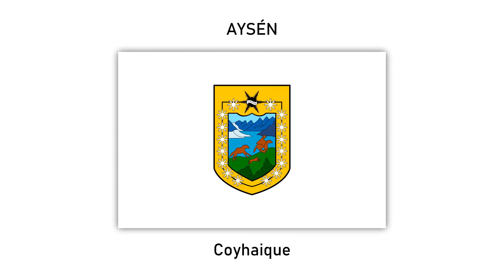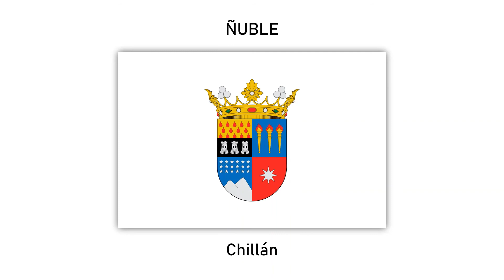Flags | CHILE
Chile is administratively divided into 16 Regions, 56 Provinces, and 346 Communes. Let's look at the flags of these 16 Regions.

01. ANTOFAGASTA
02. ARAUCANÍA
03. ARICA AND PARINACOTA
04. ATACAMA
05. AYSÉN
06. BIOBÍO
07. COQUIMBO
08. LOS LAGOS
09. LOS RÍOS
10. MAGALLANES
11. MAULE
12. METROPOLITAN
13. ÑUBLE
14. O’HIGGINS
15. TARAPACÁ
16. VALPARAÍSO